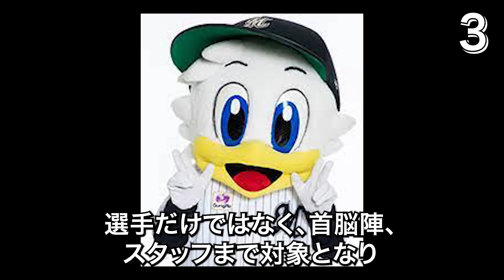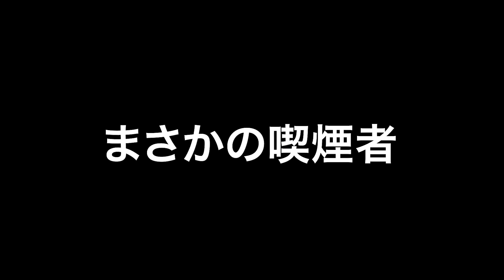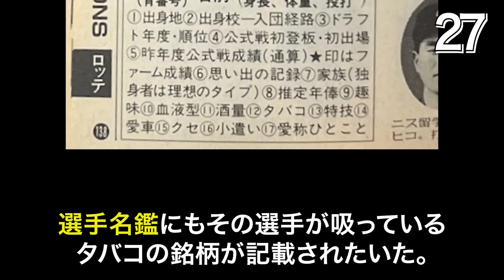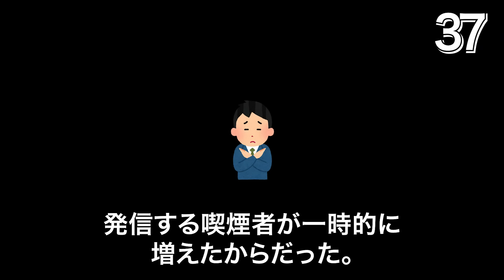【驚愕】実はタバコを吸っているプロ野球選手エピソード50連発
使用音声

連絡はこちらまでお願いします。